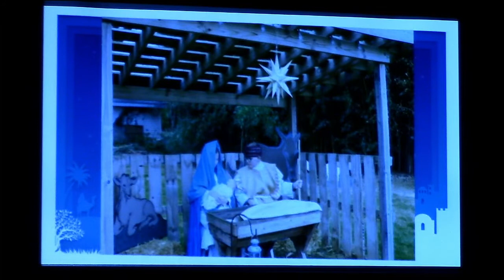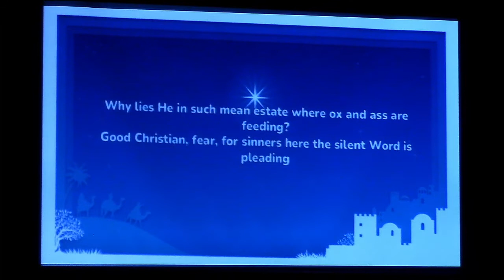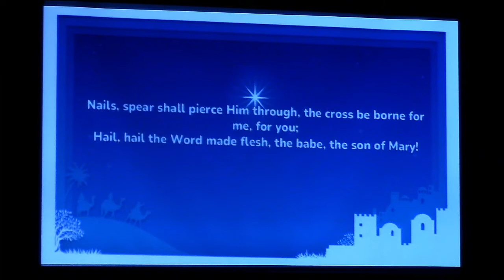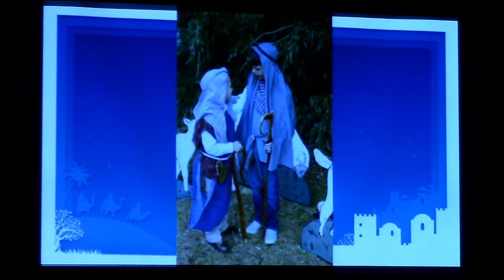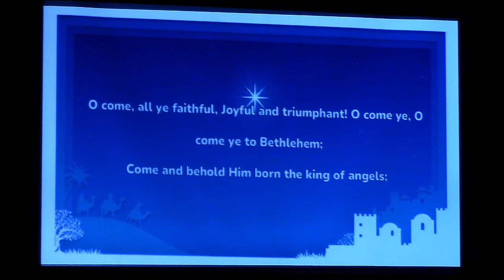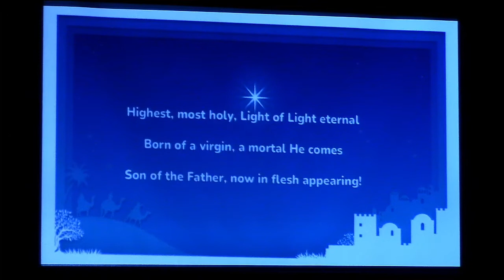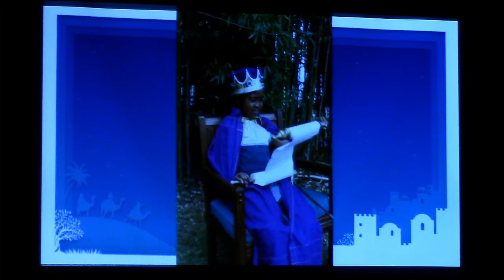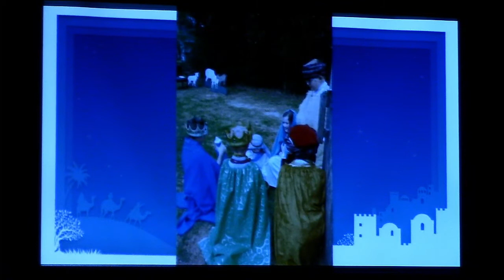Christmas Eve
Merry Christmas and God's Blessings from all of us at Mount Calvary Lutheran Church!